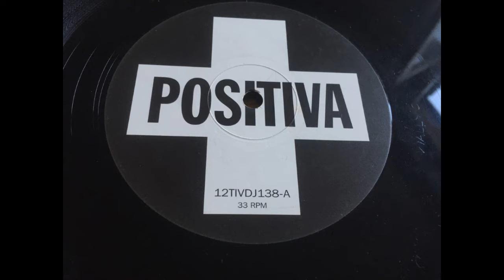Tru Faith & Dub Conspiracy - Freak Like Me (Wideboys Dub)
Tru Faith & Dub Conspiracy ‎– Freak Like Me_Positiva ‎– 12TIVDJ138, Public Demand ‎– 12TIVDJ138_28 Aug 2000_